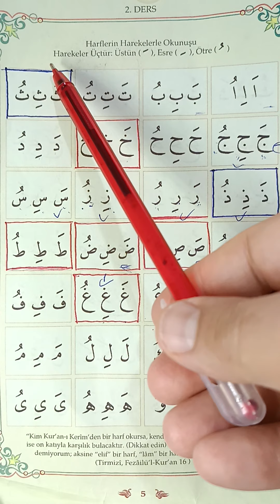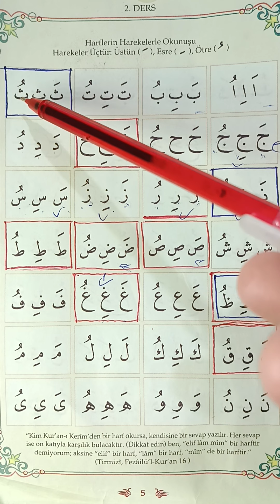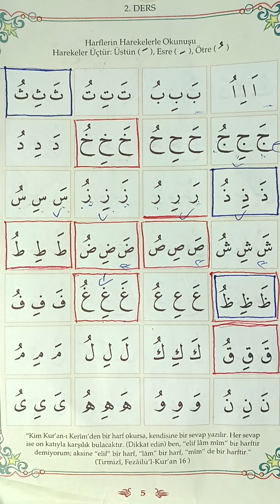Elif Ba 2. Ders: Üstün الفتحة Esre الكسرة Ötre الضمة (Diyanet Elifba) Quran Letters حروف القرآن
TEKRARLI VİDEO- ÖRNEKLERİN SADECE TEKRARI